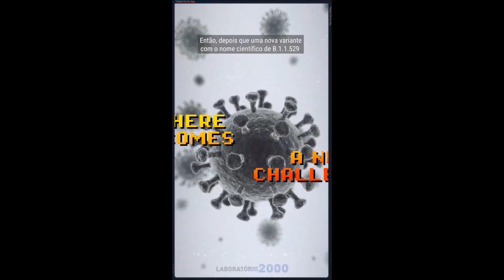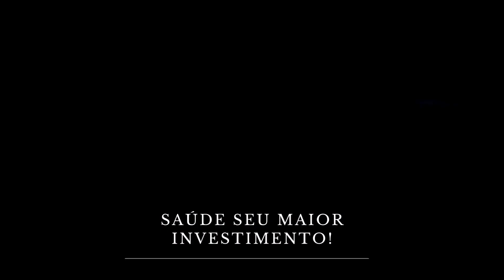Ômicron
A Organização Mundial da Saúde costuma usar letras do alfabeto grego para nomear as variantes da Covid-19: a Delta foi a mais dominante, seguida por outras como Épsilon e Lambda.

Então, depois que uma nova variante com o nome científico de B.1.1.529 foi descoberta na África do Sul, poderíamos esperar que a OMS utilizasse a próxima letra grega da lista: Nu.

Mas a agência de saúde ignorou essa e a letra seguinte – Xi – e em vez disso foi direto para Ômicron – a 15ª letra do alfabeto grego.

A justificativa é que “Nu” é facilmente confundido com “novo” (em inglês) e Xi, apesar da pronúncia diferente, é um sobrenome comum – como o do líder chinês Xi Jinping.